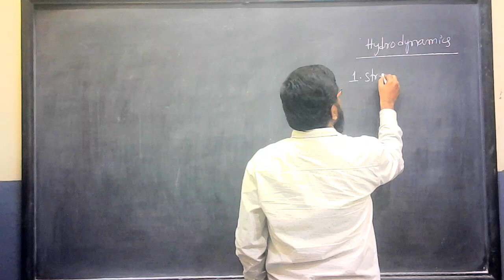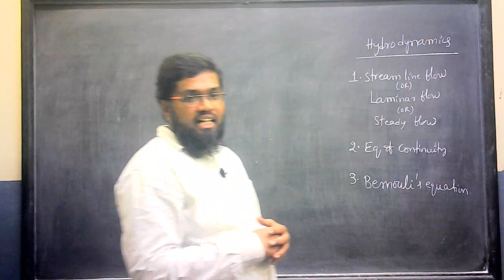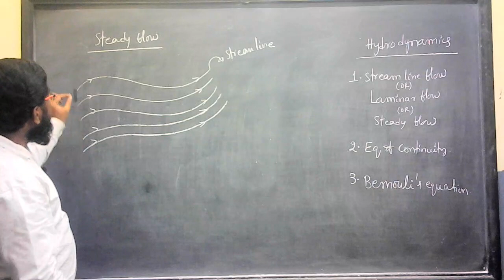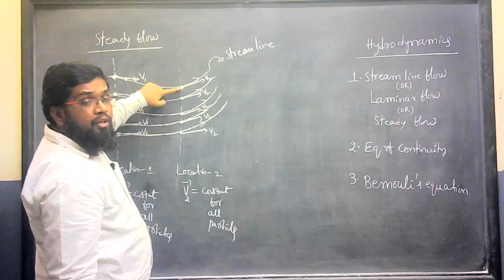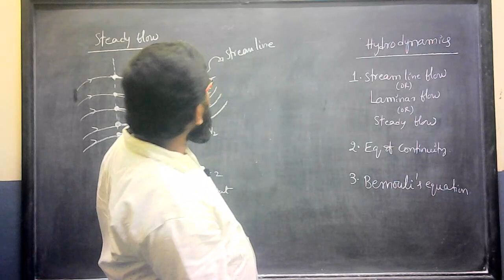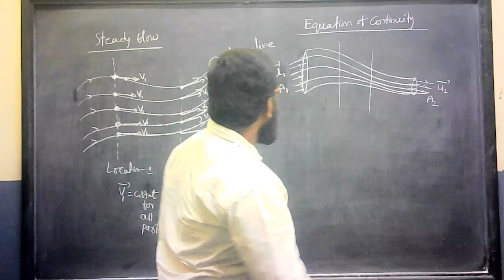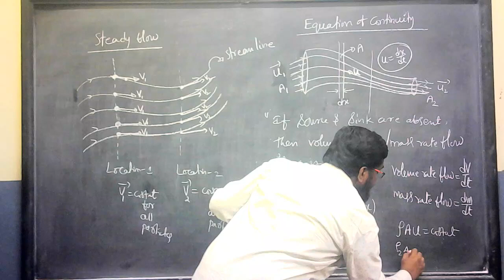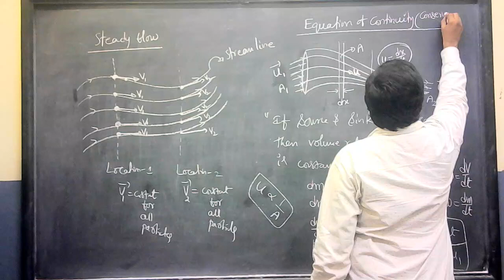Properties of Matter 25/41